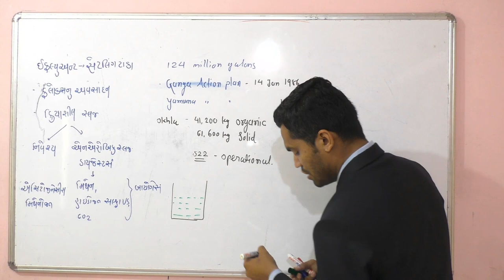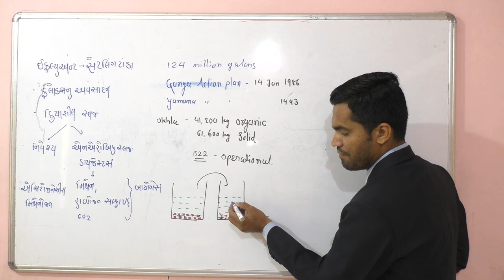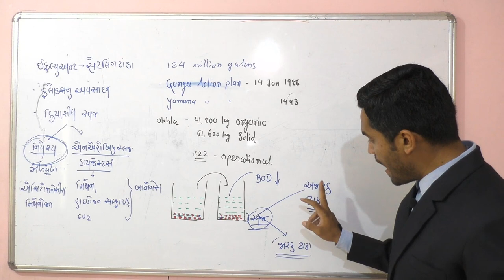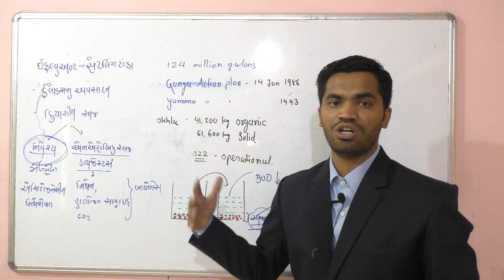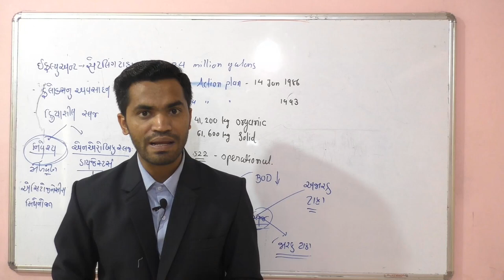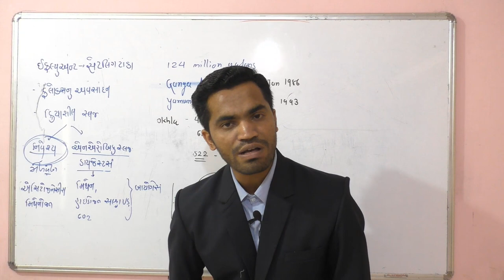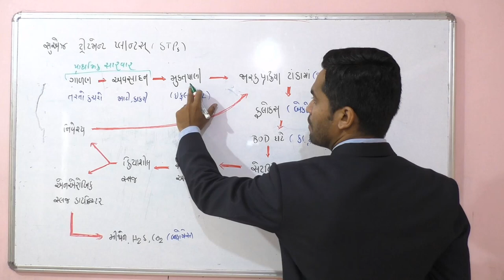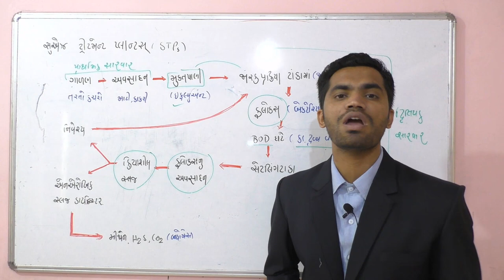LECTURE#4 સૂએઝ ટ્રીટમેન્ટમાં સુક્ષ્મજીવો | STD-12 BIOLOGY | UDAY SIR | GUJARATI MEDIUM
GUJCET STD-12TH QUESTION PAPER AND ANSWER KEY